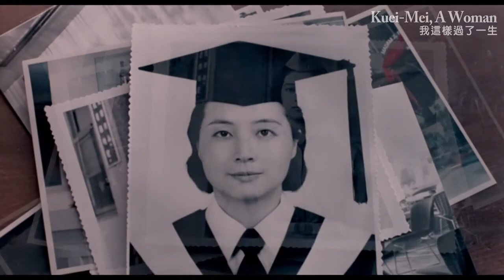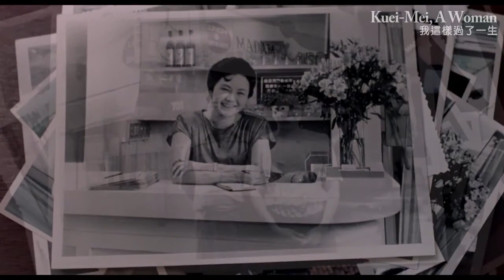Kuei Mei, a Woman - trailer -IFFR 2015